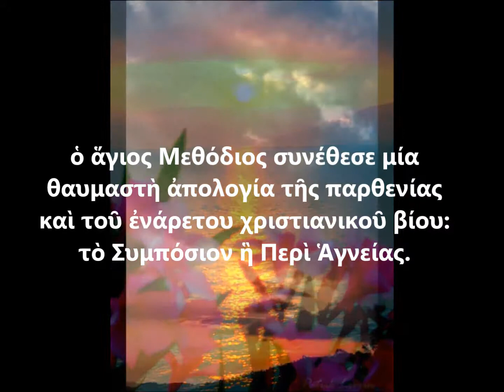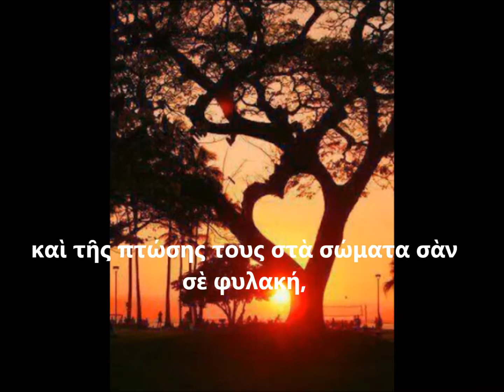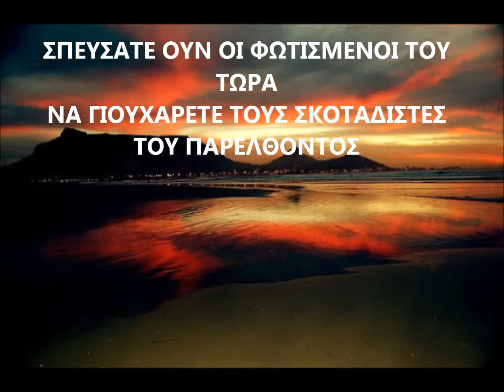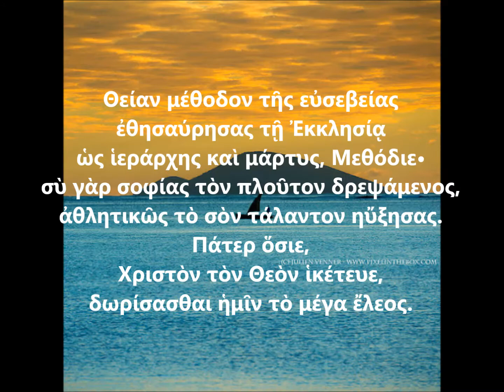ΜΕΘΟΔΙΟΣ ΟΛΥΜΠΟΥ (ΕΠΙΣΚΟΠΟΣ ΠΑΤΑΡΩΝ ΑΓΙΟΣ) - ΣΥΝΟΠΤΙΚΗ ΒΙΟΓΡΑΦΙΑ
Σὲ ἀπάντηση στὸν Πλάτωνα ποὺ ἐγκωμίαζε τὸν ἔρωτα καὶ ἀξίωνε νὰ τὸν ἀνυψώσει ἀπὸ τὸν ἔρωτα τῶν σωμάτων στὸν ἔρωτα τῶν νοητῶν, ὁ ἅγιος Μεθόδιος συνέθεσε μία θαυμαστὴ ἀπολογία τῆς παρθενίας καὶ τοῦ ἐνάρετου χριστιανικοῦ βίου: τὸ Συμπόσιον ἣ Περὶ Ἁγνείας. Ἐκθέτει τὸ ἔργο του μιμούμενος τὸν πλατωνικὸ τρόπο, ὡς συνομιλία ποὺ ἔλαβε χώρα στὸν κῆπο τῆς Κυρίας Ἀρετῆς, ἀδελφῆς τῆς Φιλοσοφίας, ποὺ εἶναι φυτευμένος ὅπως ὁ Παράδεισος, στὴν Ἀνατολή, κατὰ τὴν διάρκεια τῆς ὁποίας δέκα παρθένες παίρνουν μὲ τὴν σειρὰ τὸν λόγο γιὰ νὰ ἐγκωμιάσουν τὴν ἁγνεία.
Ἡ πρώτη, ὀνόματι Μαρκέλλα, ἐπαίνεσε τὴν παρθενία ὡς ἀρετὴ ποὺ ἀσκούμενη ἐπὶ τῆς γῆς ὑψώνει τὸ ἅρμα τῆς ψυχῆς ἐκείνων ποὺ τὴν υἱοθετοῦν, ὁδηγώντας το στὴν ἀφθαρσία καὶ στὴν ὁμοίωση μὲ τὸν Θεὸ διὰ τῆς μιμήσεως τοῦ Χριστοῦ, «τοῦ κατ' ἐξοχὴν Παρθένου». Ἀποκαλύπτει, ἐπίσης, τὸ τέλος τῆς παιδαγωγίας ποὺ χρησιμοποίησε ὁ Θεὸς γιὰ νὰ ὁδηγήσει σταδιακὰ τὴν ἀνθρωπότητα πρὸς τὴν τελείωση: ἐπιτρέποντας πρῶτα τὶς αἱμομικτικὲς ἑνώσεις, κατόπιν τὴν πολυγαμία, γιὰ νὰ δώσει κατόπιν τὴν θέση της στὴν ἐγκράτεια τοῦ μοναδικοῦ γάμου καὶ τέλος στὴν παρθενία. Ἡ Θεοφιλία παρεμβαίνει τότε γιὰ νὰ διευκρινίσει ὅτι δὲν θὰ πρέπει ἐν τούτοις νὰ περιφρονεῖτε ὁ γάμος, λέγοντας: «Ἄν τὸ μέλι εἶναι γλυκύτερο ἀπὸ τὶς ἄλλες τροφές, τοῦτο δὲν σημαίνει ὅτι οἱ ἄλλες εἶναι πικρές». Ἡ Ἐκκλησία εἶναι ὅμοια μὲ ἕναν κῆπο ποὺ περιλαμβάνει ποικίλα ἄνθη, καὶ ἄλλα εἶναι τὰ ἄνθη τῆς παρθενίας, ἄλλα τῆς τεκνοποιίας καὶ ἄλλα τῆς ἁγνείας. Στὸ τέλος τῆς συζήτησης ὅλες οἱ παρθένες ἐπιδοκιμάζουν γιὰ νὰ δείξουν τὴν ἀποδοχὴ καὶ τὴν ἐκτίμησή τους ὅσον ἀφορᾶ τὸν γάμο.